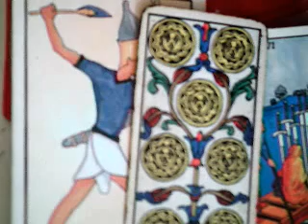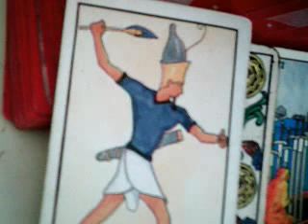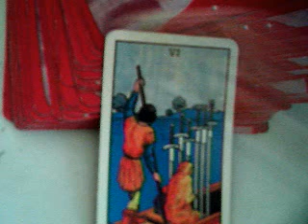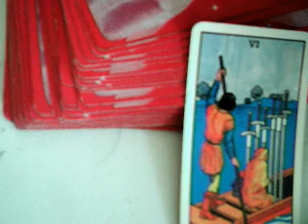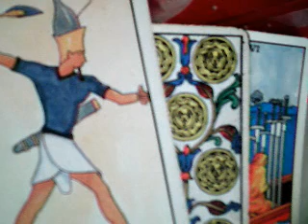Lunes 1 mayo 2017 cáncer